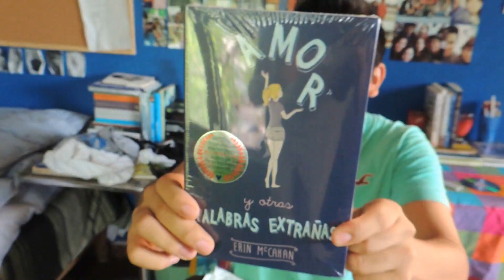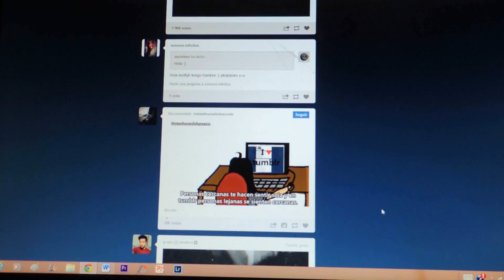Document My Life - Junio 2014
⇨⇨⇨⇨HEY! ESTOY ABAJO!  ⇦⇦